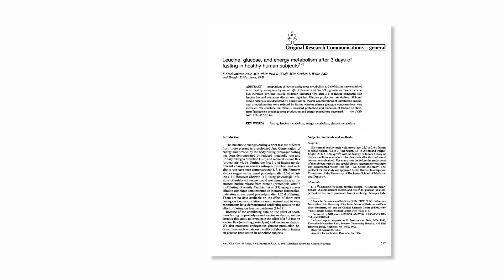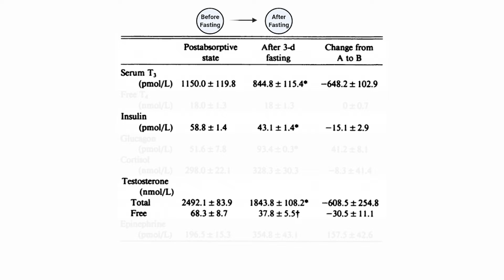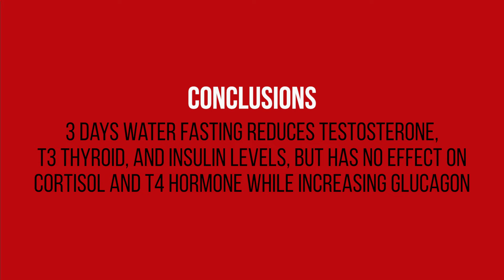EX-e: WATER FASTING on TESTOSTERONE, CORTISOL, INSULIN, and More